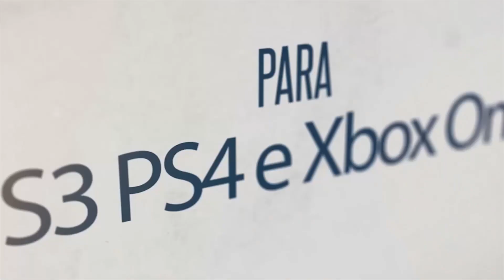LISTA VAZAD@ JOGOS GRÁTIS PSN PLUS DE SETEMBRO 2017